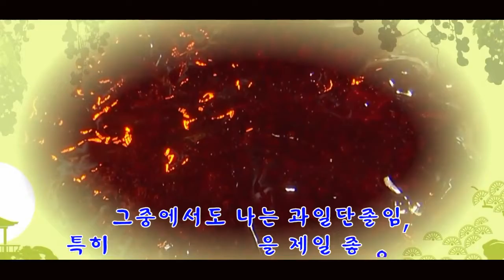맛있는 딸기단졸임